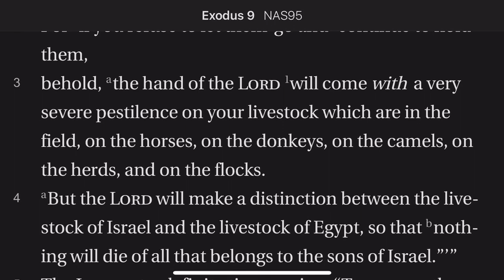Exodus 9:1-5 The Fifth Plague: Livestock Threatened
Pharaoh is given 24 hours to think about response options. But if he does not let God's people go, the fifth plague will occur. God has decreed it.